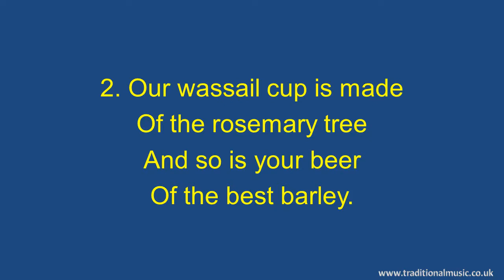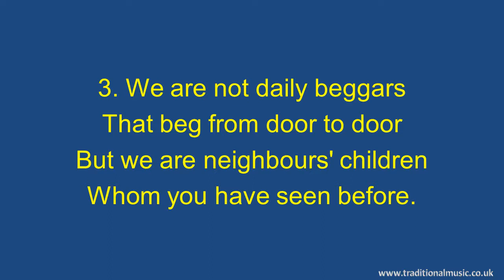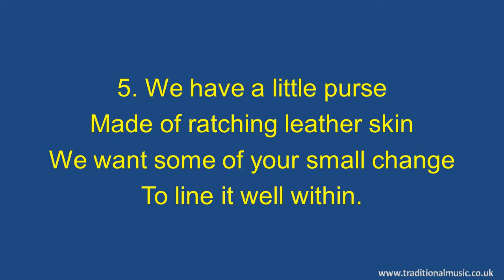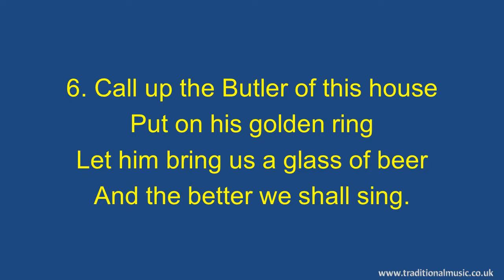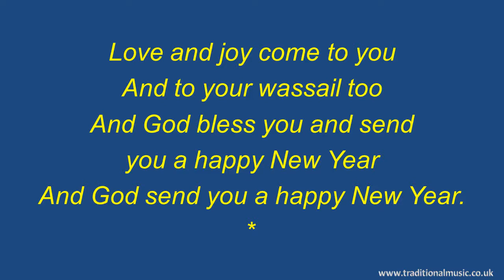The Wassail Song(120bpm) - Christmas Song Lyrics & Music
The Wassail Song(120bpm) - Christian Hymn & Spiritual Song Lyrics with Orchestral backing music.

LYRICS:
The Wassail Song(120bpm version)
Traditional Christmas song 17th century.
Wassailing is the practice of going door-to-door
singing Christmas carols and requesting in return
wassail or some other form of refreshment.
Wassail Traditionally is hot,
spiced punch made of cider or beer.
CCLI # 556096 P.D.

1. Here we come a wassailing
Among the eaves so green
Here we come a wandering
So fair to be seen.

CH. Love and joy come to you
And to your wassail too
And God bless you and send you a happy New Year
And God send you a happy New Year.

2. Our wassail cup is made
Of the rosemary tree
And so is your beer
Of the best barley.

Love and joy come to you

3.We are not daily beggars
That beg from door to door
But we are neighbours' children
Whom you have seen before.

4. Good Master and good Mistress
As you sit by the fire
Pray think of us poor children
Are wandering in the mire.

5. We have a little purse
Made of ratching leather skin
We want some of your small change
To line it well within.

6. Call up the Butler of this house
Put on his golden ring
Let him bring us a glass of beer
And the better we shall sing.

7. Bring us out a table
And spread it with a cloth
Bring us out a moldy cheese
And some of your Christmas loaf.

8. God bless the Master of this house
Likewise the Mistress too
And all the little children
That round the table go.

Thanks Rod